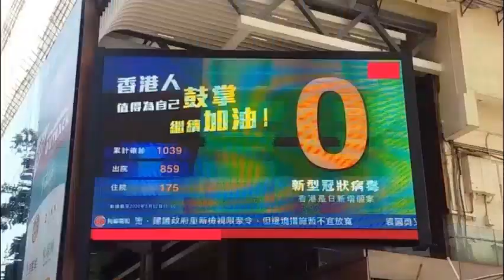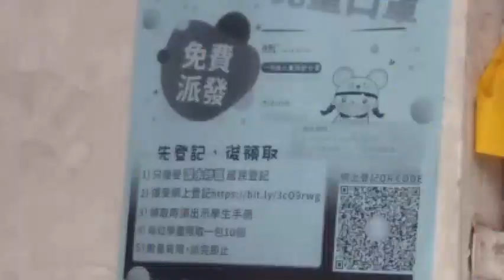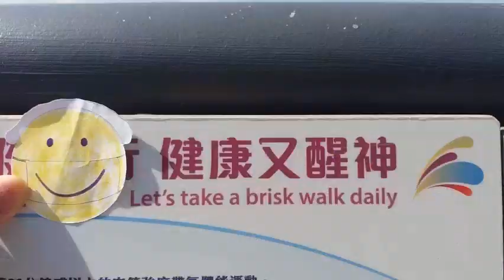獨家宣傳片: 笑迎疫境 以笑容為香港人加油!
這個夏天, 一起笑迎疫境!
隨著2019冠狀肺炎(COVID-19)疫情在香港逐漸減退，香港人是時候迎接另一股新動力、新挑戰。現在為你呈獻由Tonie Yip首次認真製作的同名宣傳片，目的是彰顯香港人抗疫成就之餘，並能帶動香港人正面欣賞美好的景物。本片摒棄「中環價值」及迴避醫護治療方式，而是從民間角度紀錄疫戰下的景象。
這次邀請主角Smile Emoji帶你走進香港各社區熱點(銅鑼灣、維園、淺水灣、深水埗、觀塘、旺角及西環海濱)。牠戴上口罩，畫上笑容造型，視察抗疫時刻的社區環境，從此你會發現香港人的生活方式能足以維持正常。
現時香港已經歷上年的「黃藍綠」政治紛爭，與其歷盡艱辛，倒不如從生活上輕鬆改革，帶動正能量，重新出發!

來! 一起竭盡所能 戰勝疫境!

註: 本片顯示之本地零確診個案資料載於2020年5月6日，直至5月11日已錄得連續22天紀錄。

製作人/編導/監製: Tonie Yip
演員: Smile Emoji, Tonie Yip
背景音樂: Clipchamp.com 免費音樂資源 - Hip Hop Theme Song